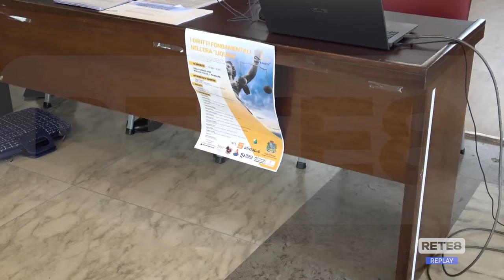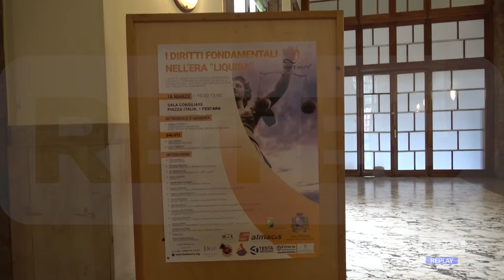Pescara - “I diritti fondamentali nell’era liquida”